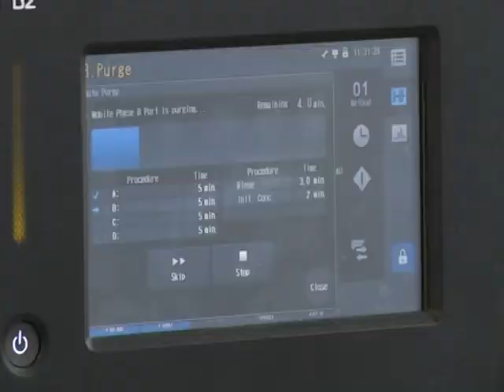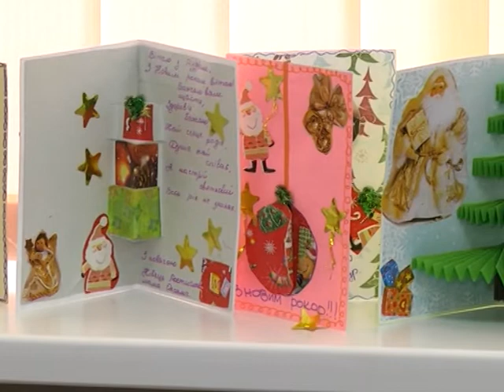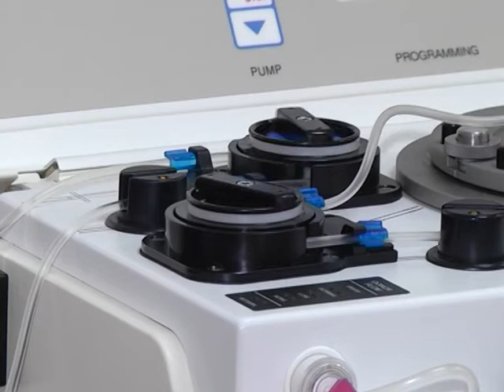Новини 18 грудня 2018.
- Проект міського бюджету на 2019 рік розглянули на позачерговому засіданні виконкому.

- Міжнародний день мігранта. Як працюють іноземці на Сумщині?

- Виставку картин маленьких пацієнтів обласної дитячої лікарні відкрили в центрі служби крові.